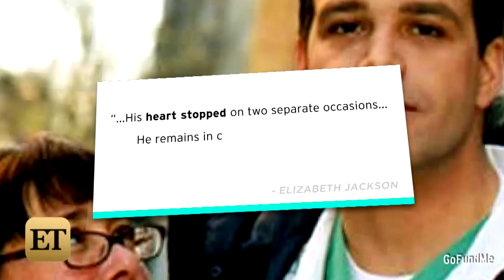Soap Star Nathaniel Marston Likely to Live as a Quadriplegic After Crash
Soap star Nathaniel Marston still has a tough journey ahead of him after a single-car crash on October 30 in Nevada left him critically injured -- but his family remains optimistic.